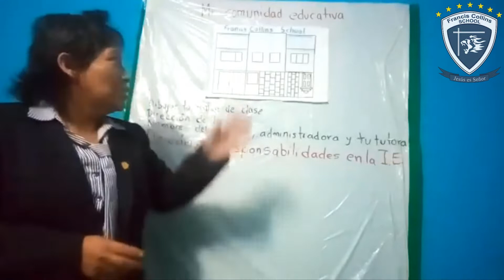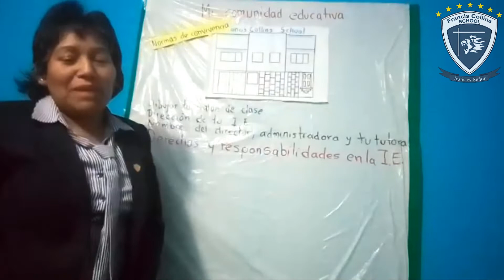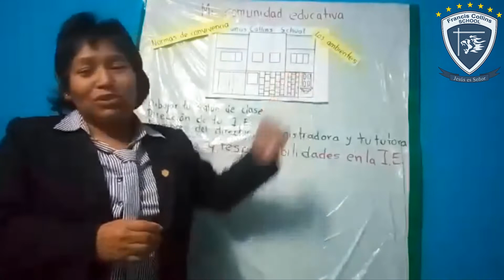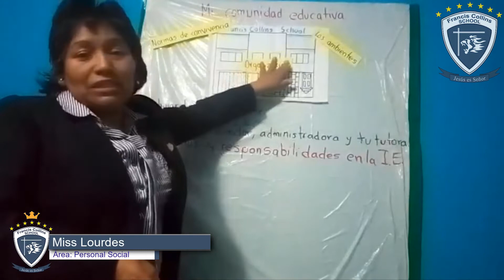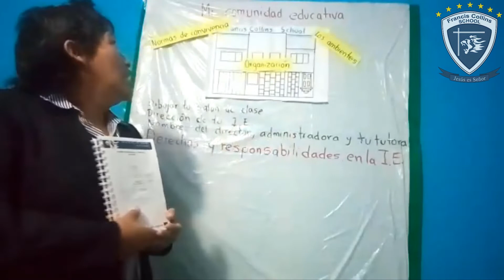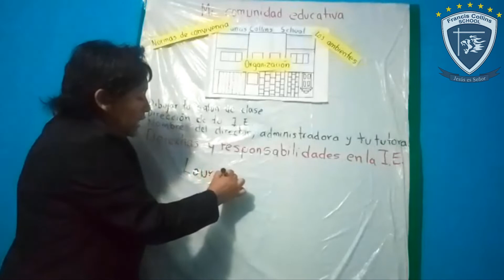Lunes 30 2do A, Área: Personal Social, Tema: Mi Comunidad educativa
Profesor: Miss Lourdes
Grado: 2do Sección: A
Área: Personal Social
Tema: Mi comunidad educativa